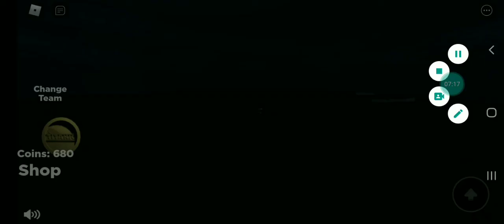roblox titanic sinking speed up